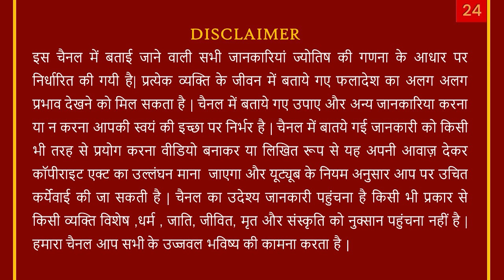Mesh Rashi - Aries- मेष 16July-2021 Aaj KA Rashifal Daily/Dainik Horoscope Today/AstroSachin